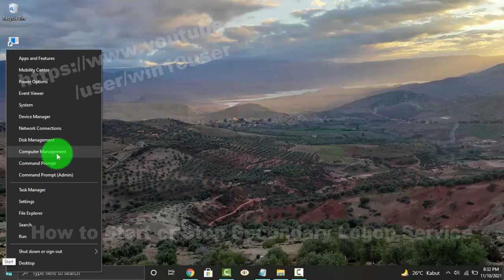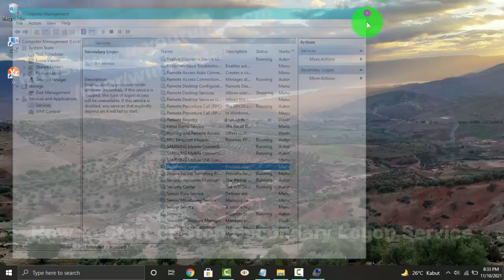Windows 10 Home : How to Start or Stop Secondary Logon Service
How to Start or Stop Secondary Logon Service in Windows 10 Home. This tutorial can also use in Windows 10 Pro. In this video I use HP Laptop 14-cm0075AU AMD Quad-Core Ryzen.